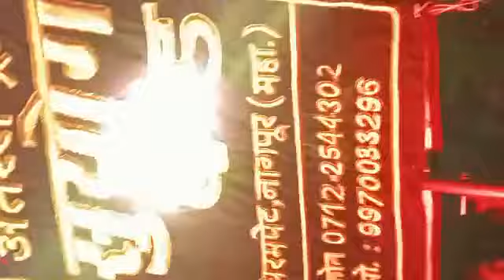INTERNATIONAL SUYOG BRASS BAND, NAGPUR